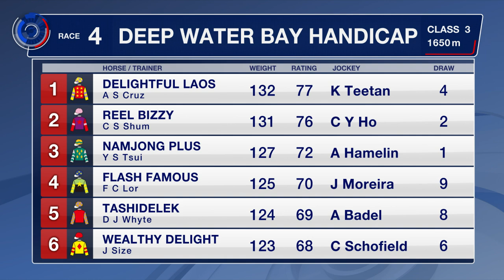[Racing To Win] 20/21 #06 Happy Valley – R4 (23 September)